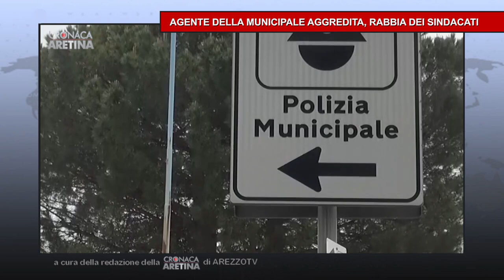Cronaca Aretina Flash - 22/12/2022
micidio di Calbenzano, l'uomo che uccise la madre sarà scarcerato per vizio totale di mente
Poliziotta aggredita in zona Saione, cresce la rabbia dei sindacati: “più sicurezza”
Agenti in borghese arrestano uno spacciatore a Saione, eroina e denaro sequestrati
Furto d'oro in centro storico, la Municipale denuncia due donne. Complici in fuga
Allarme bocconi killer in zona Marchionna, Oipa e Forestali al lavoro per la bonifica

Calcio, Giovannini lavora per irrobustire la rosa: “prendiamo un attaccante e un terzino under”